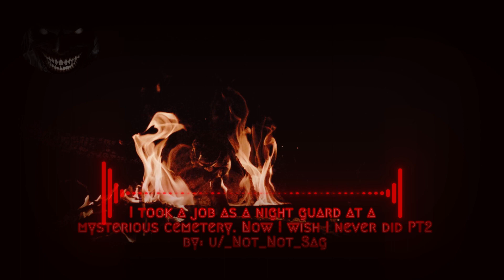The cemetery Nekropolis has a strange list of rules you need to follow in order to survive...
Part two in the cemetery series! If you haven't listened to part 1 please

Author:
Todays author u/_Not_Not_Sag already hitting us with part 2, they hit it out of the park!!! Check out their page on Reddit!!

Thank you for joining me around the campfire and don't forget, keep the lights on folks...

Every creation is made in one day. Cryptids, curses, beings I like to challenge myself to make quality content 3 days a week, sometimes short, sometimes long form!

and